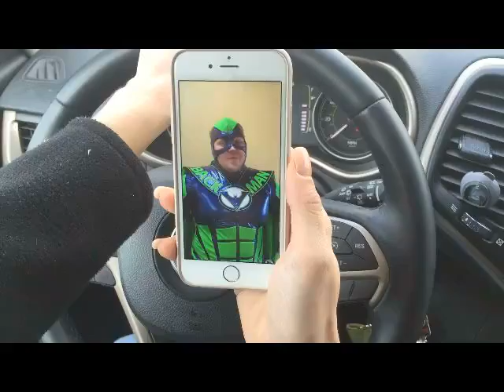Texting & Driving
Chambers Medical Group presents this short reminder for everyone not to text and drive.